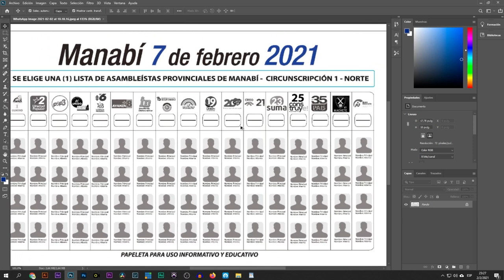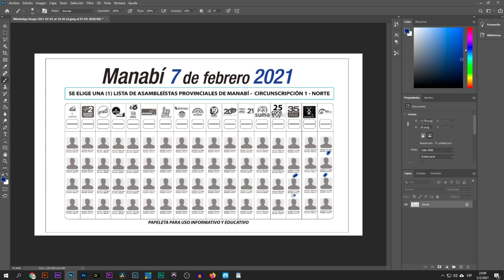Cómo votar en las elecciones del 2021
Te explicamos a detalles cómo ejercer tu voto en las elecciones presidenciales del 2021 en Ecuador.
Nota: Al momento de grabar este video persistía el problema de la impresión de las papeletas para Parlamentarios Andinos. En estos días se resolvió y el viernes se enviaron a imprimir. Por lo tanto, no serán tres, como se menciona en el video, sino cuatro papeletas y en Cuenca se agrega una más, la de la Consulta Popular por el Agua.